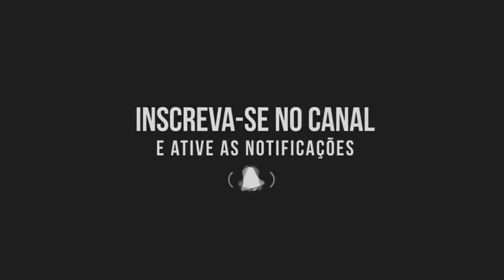Estradas Dentro da Cabeça - Luiz Guedes e Thomas Roth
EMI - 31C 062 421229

Composição: Luiz Guedes - Paulo Flexa

Músicos:

Thomas Roth: Ovation
Luiz Guedes: Solo de gaita
Luiz Fernando (Nando): Baixo
Sérgio (Serginho): Ritmo
Eduardo Souto Neto: piano yamaha e Prophet
Rick: Stell guitar
Luiz Guedes e Thomas Roth: Voz

Direção de Produção: Renato Corrêa
Produção Executiva: Mayrton Bahia
Orquestrações e regências: Eduardo Souto Neto
Técnicos de gravação: Serginho,Carlinhos,Guilhermes Reis e Amaro
Técnicos de remixagem: Serginho
Corte: Osmar Furtado
produtor fonográfico: EMI-ODEON,FONOGRÁFICA,INDUSTRIAL E ELETRÔNICA S.A.